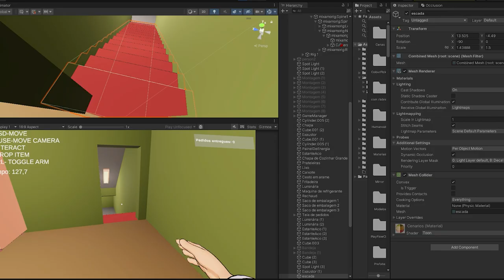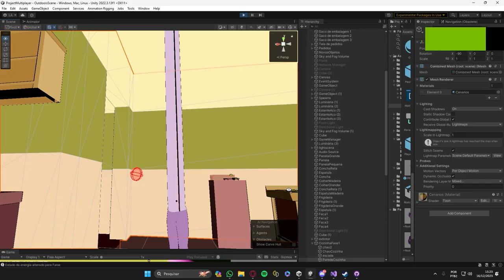X-tudo e mais um pouco-Trailer-EAD-Jogos Digitais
Musica por Aura Vortex - In The Hall Of The Mountain King.
Projeto do 5o periodo do curso de jogos digitais da PUC-MG EAD
Narração:  KendiAkron
alunos:
 Luam Farias Garro
Luan Gomes de Almeida
Kaito Felipe Benayon de Brito
Rebecca da Silva Teixeira Alvarenga